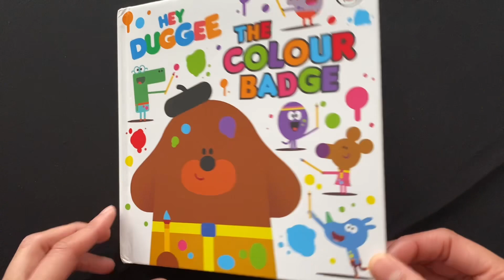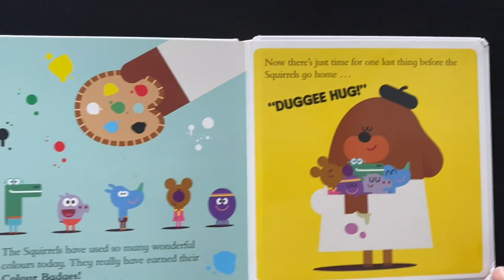Hey Duggee The Colour Badge - Read Aloud Books For Children and Toddler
Hey Duggee - The Colour Badge

The squirrels are painting, but they don’t have all colours they need. Can they learn how to mix different paints to create new colours and earn their Colour Badges?

Read out aloud books for children and toddlers.